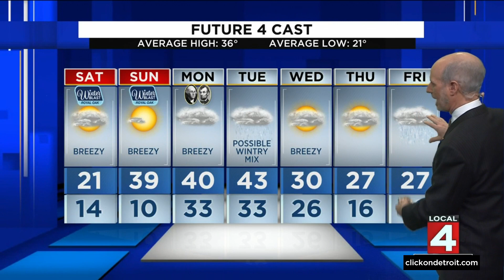Metro Detroit weather forecast Feb. 18, 2022 -- 4 p.m. Update